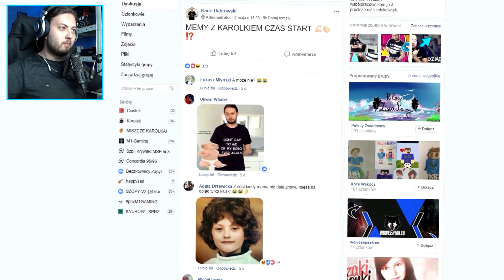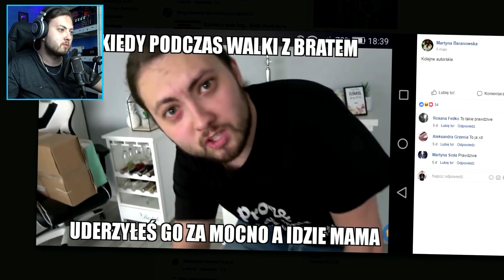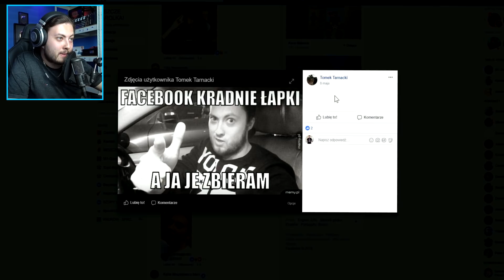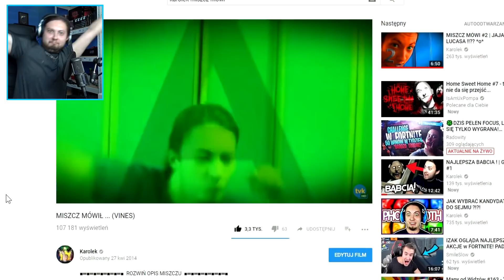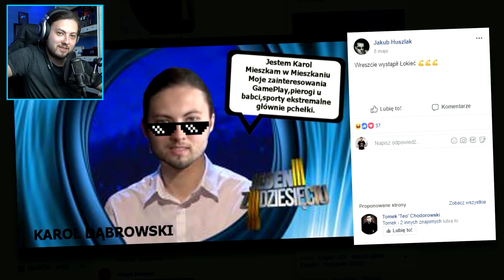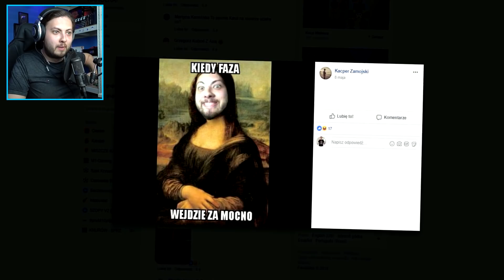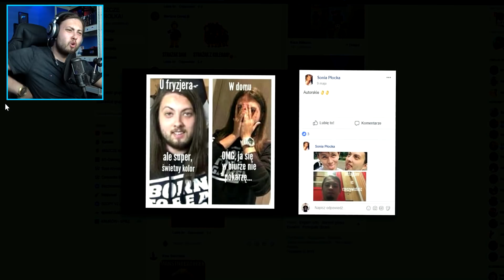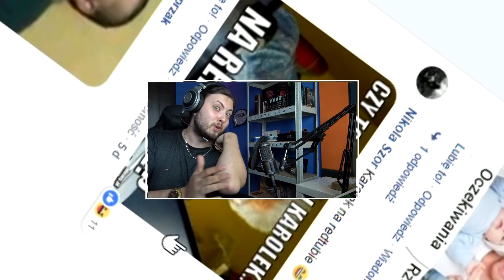MEMY Z KAROLKIEM ! *mój sobowtór*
📷 ↪ 20.000 LIKE = KOLEJNE MEMY NA KANALE ! ↩

™ Pamiętaj drogi widzu, wszystko co widzisz na tym kanale, odbieraj w sposób żartobliwy, filmy nie mają na celu urażenia nikogo, przychodź, oglądaj, rozrywkuj, baw się dobrze, Łokieć 💪.